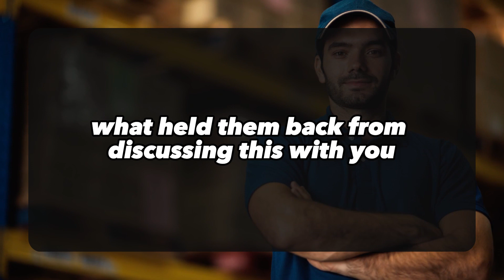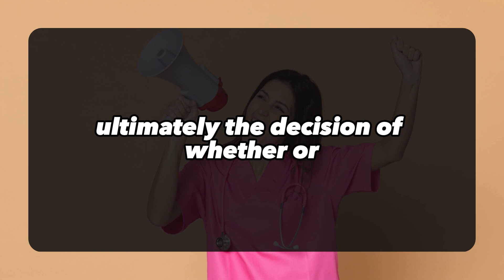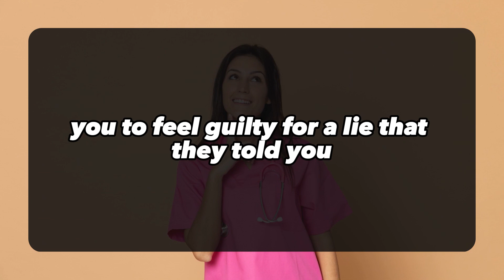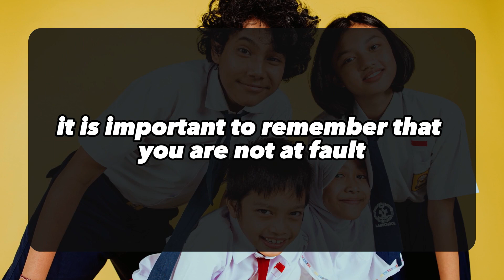💌TWIN FLAME TODAY: PERSON'SYOU WILL BE SURPRISED TO KNOW ABOUT YOUR PERSON'S SECRET... 💌 DM DF